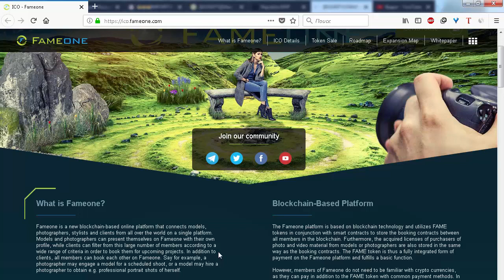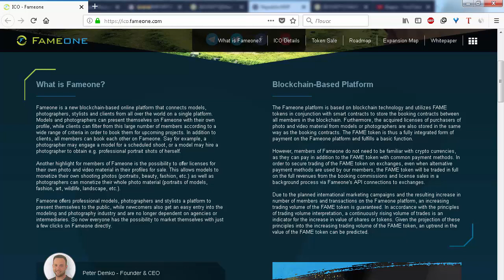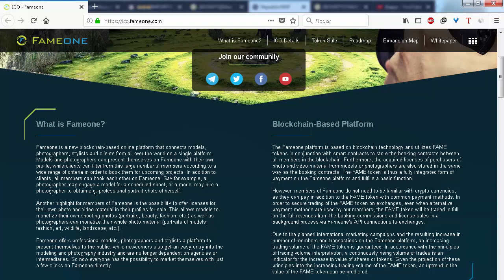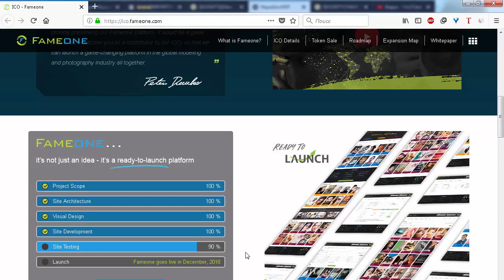ICO Fameone video review